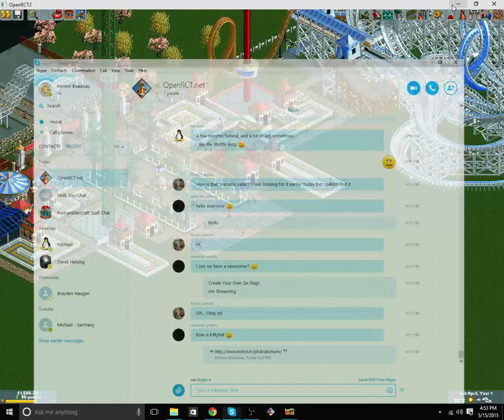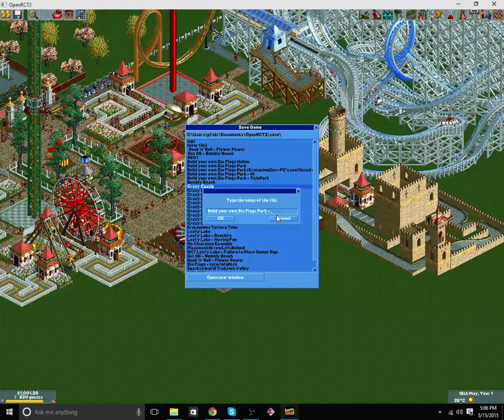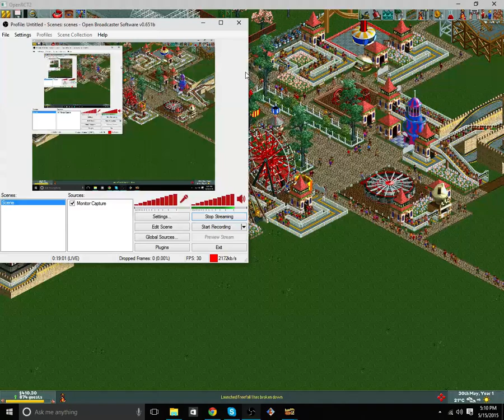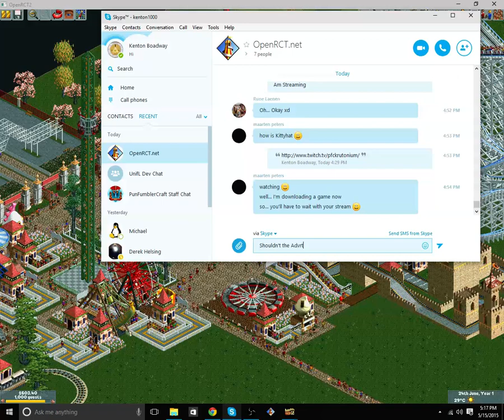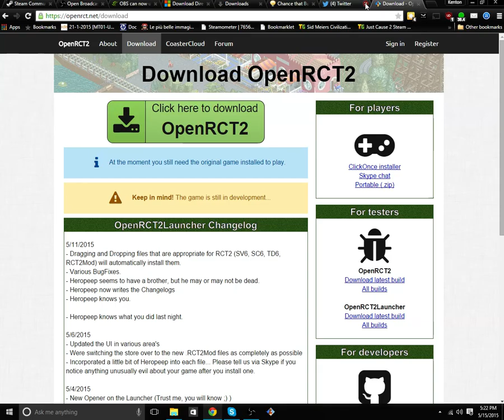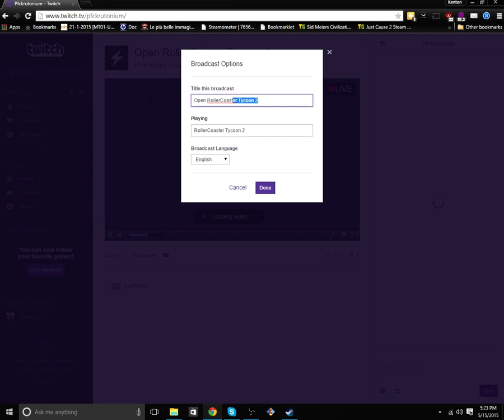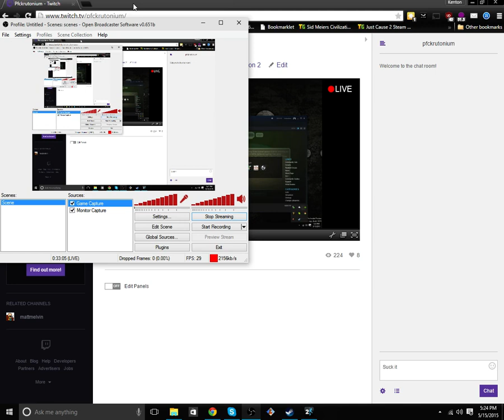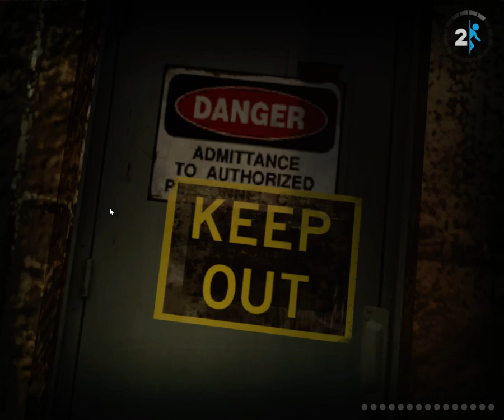Open RollerCoaster Tycoon 2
Me playing... And at the end I start playing Portal 2.